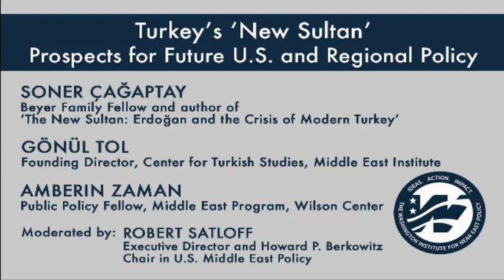Turkey's 'New Sultan' -- Prospects for Future U.S. and Regional Policy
It seems inevitable that Turkey will play a role in navigating many of the crises currently challenging U.S. interests, including the outcome of the Syria war and the future of Russian involvement in the Middle East. And at Turkey's helm amid this storm is the populist president Recep Tayyip Erdogan, who continues to consolidate his hold on domestic politics while using military and diplomatic means to solidify Ankara as a regional power -- trends that could accelerate after the country's landmark April 16 constitutional referendum.

In his latest book The New Sultan: Erdogan and the Crisis of Modern Turkey, Dr. Soner Cagaptay assesses how the longtime leader has cemented his rule over the years -- and at what cost to his country's stability and democratic future. To discuss these ambitions and how they might affect the Trump administration's regional calculus, The Washington Institute is pleased to host a Policy Forum with the author, who will be joined by experts Amberin Zaman and Gonul Tol.